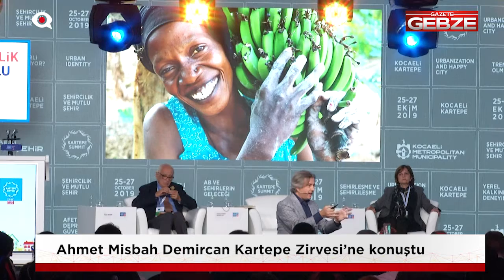Kültür ve Turizm Bakan Yardımcısı Ahmet Misbah Demircan Kartepe Zirvesi'nde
Kartepe Zirvesinde konuşan Kültür ve Turizm Bakan Yardımcısı Ahmet Misbah Demircan; “İnsan ruh ve bedenden oluşuyor. Ruh bedenden çıktığında insanın bir canlılığı kalmıyor. İnsan çevresinin mahkumudur” dedi.